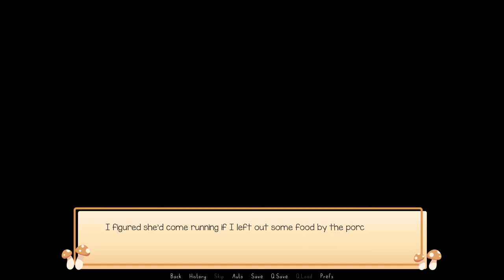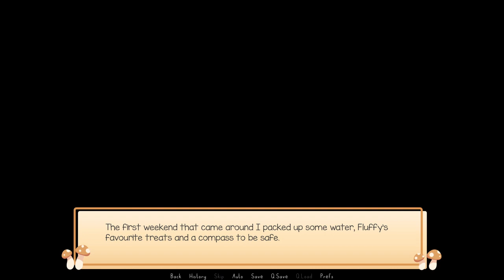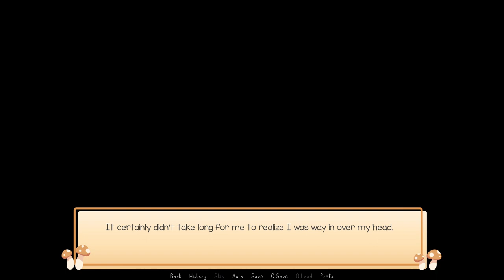Mushroom Oasis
Your cat has gone missing and you suspect she has gone missing into the woods. You set out to find her and find someone else in your search. Will you trust him?

Shout out to the creator of this game DeersphereStudios for this great game :) I look forward to the full release!